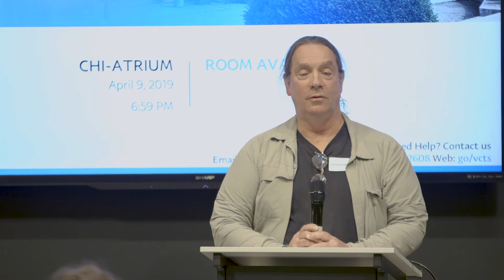Richard Beckwith - What People Want From Smart City Tech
Richard Beckwith is a Research Psychologist in the Experience Insights Lab of Intel’s Interactions and Experiences Research group. He focuses primarily on education, agriculture, and privacy. He received his Ph.D. from Teachers College, Columbia University in 1986. From 1986 to 1991 he was a research scientist at Princeton University’s Cognitive Science Lab, working on WordNet. From 1991 until coming to Intel, he was a Research Faculty member at Northwestern University in the Institute for the Learning Sciences (ILS).

On Tuesday, he’ll be speaking about his recent work conducting interviews with Chicago city residents and municipal leadership to understand how the community feels about smart city tech and what kinds of services would be desired of a Smart Community. This will serve to develop a set of questions for a city government to consider when they decide to adopt new smart city technologies, especially ones that could be considered “surveillance technologies”.

Richard is also an adviser to the Colony 5 Array of Opportunity project, which is intent on building new tech to support the community in Englewood and similar communities with a focus on the Chicago-wide “Array of Things” and the planned drone program for supporting first responders.